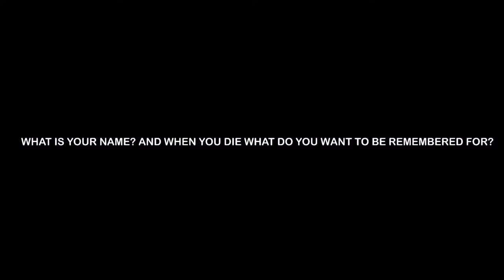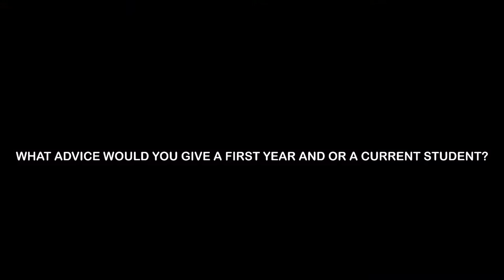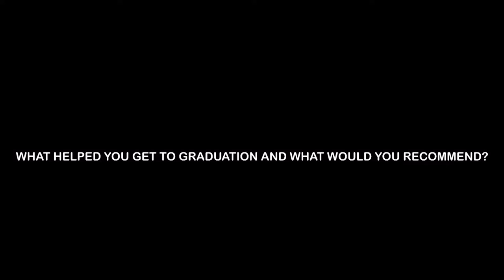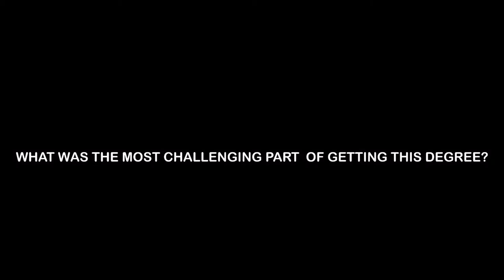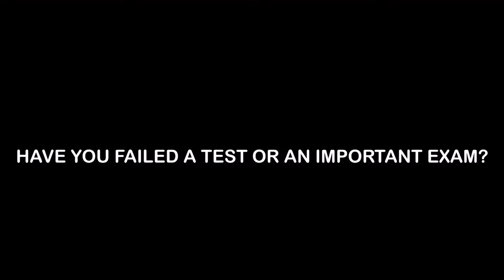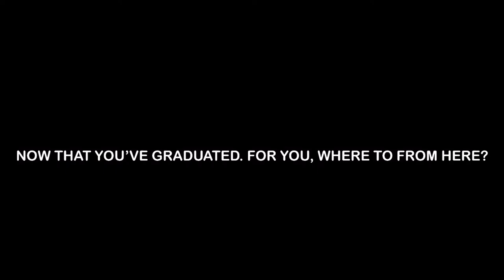Gerald Mambo - Bachelor of Commerce in Accounting (Wits)